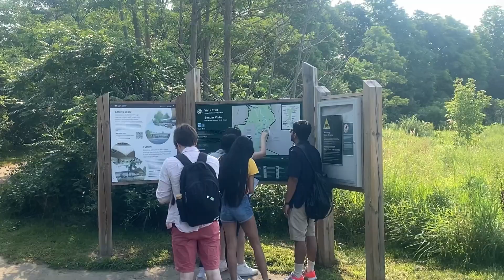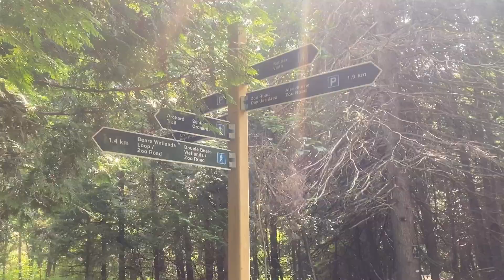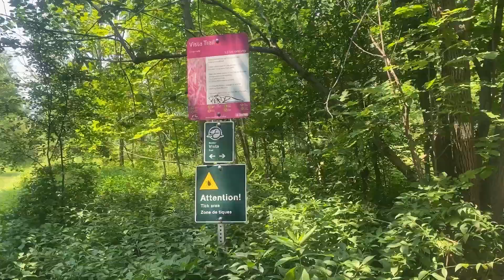ROUGE NATIONAL URBAN PARK, TRAIL, TORONTO ,CANADA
ROUGE NATIONAL URBAN PARK
TORONTO
CANADA
rouge urban national park